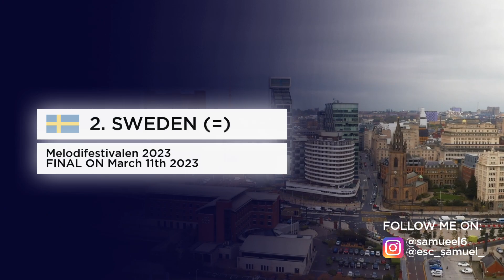📊 Who will be the WINNER of EUROVISION 2023? - Betting Odds TOP 37 (February 14th)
🇬🇧🇺🇦 En este vídeo puedes ver el top 37 de países favoritos a ser el ganador o ganadora del Festival de Eurovisión 2023 según las casas de apuestas
🇬🇧🇺🇦 In this video you can watch the top 37 favorite countries to be the winner of Eurovision 2023 based on Betting Odds

Eurovision 2023 will take place on May 9th, 11th and 13th in Liverpool.
🇦🇱 Albania: ALBINA & FAMILJA KELMENDI - Duje
🇦🇲 Armenia: BRUNETTE - ¿? (Song Release, 2023)
🇦🇺 Australia: Internal Selection, 2023
🇦🇹 Austria: TEYA & SALENA - Edgar (Allan Poe) (Song Release, 8th March 2023)
🇦🇿 Azerbaijan: Internal Selection, 2023
🇧🇪 Belgium: GUSTAPH - Because Of You
🇭🇷 Croatia: LET 3 - Mama ŠČ!
🇨🇾 Cyprus: ANDREW LAMBROU - ¿? (Song Release, 2023)
🇨🇿 Czechia: VESNA - My Sister's Crown
🇩🇰 Denmark: REILEY - Breaking My Heart
🇪🇪 Estonia: ALIKA - Bridges
🇫🇮 Finland: Uuden Musiikin Kilpailu 2023, 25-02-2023
🇫🇷 France: LA ZARRA - Évidemment (Song Release, 19th February 2023)
🇬🇪 Georgia: IRU KHECHANOVI - ¿? (Song Release, 2023)
🇩🇪 Germany: Unser Lied Für Liverpool 2023, 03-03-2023
🇬🇷 Greece: VICTOR VERNICOS - What They Say (Song Release, 2023)
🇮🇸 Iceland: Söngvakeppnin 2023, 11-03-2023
🇮🇪 Ireland: WILD YOUTH - We Are One
🇮🇱 Israel: NOA KIREL - Unicorn (Song Release March 2023)
🇮🇹 Italy: MARCO MENGONI - Due Vite
🇱🇻 Latvia: SUDDEN LIGHTS - Aijā
🇱🇹 Lithuania: Pabandom Iš Naujo 2023, 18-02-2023
🇲🇹 Malta: THE BUSKER - Dance (Our Own Party)
🇲🇩 Moldova: Etapa Națională 2023, 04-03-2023
🇳🇱 The Netherlands: MIA NICOLAI & DION COOPER - ¿? (Song Release 2023)
🇳🇴 Norway: ALESSANDRA MELE - Queen Of Kings
🇵🇱 Poland: Wybieramy hity na Eurowizję: Tu Bije Serce Europy 2023, 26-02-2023
🇵🇹 Portugal: Festival Da Canção 2023, 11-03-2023
🇷🇴 Romania: THEODOR ANDREI - D.G.T (Off And On)
🇸🇲 San Marino: Una Voce Per San Marino 2023, 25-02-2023
🇷🇸 Serbia: Pesma Za Evroviziju 2023, 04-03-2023
🇸🇮 Slovenia: JOKER OUT - Carpe Diem
🇪🇸 Spain: BLANCA PALOMA - Eaea
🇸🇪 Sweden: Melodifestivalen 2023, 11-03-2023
🇨🇭 Switzerland: Internal Selection, 2023
🇺🇦 Ukraine: TVORCHI - Heart Of Steel
🇬🇧 United Kingdom: Internal Selection, 2023